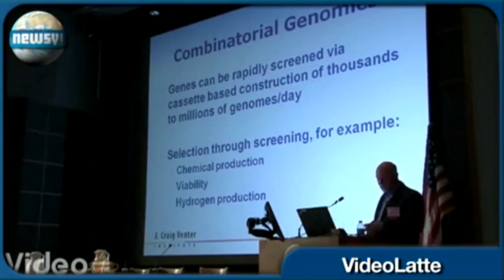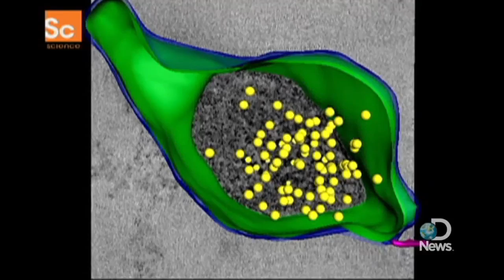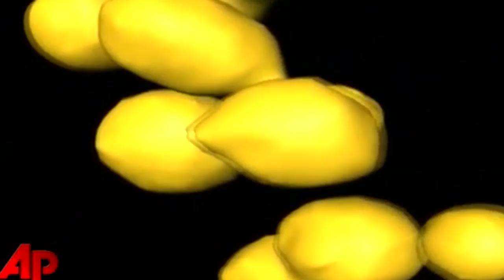Synthetic Life Becomes Reality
Molecular biologists have created artificial life for the first time.

More coverage of this historic event below.